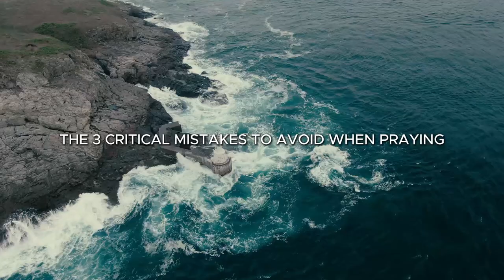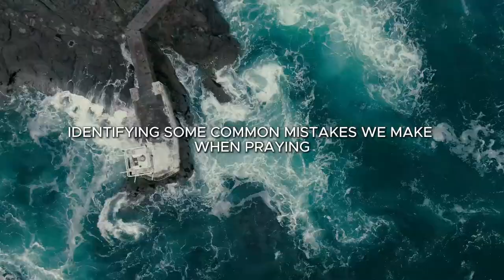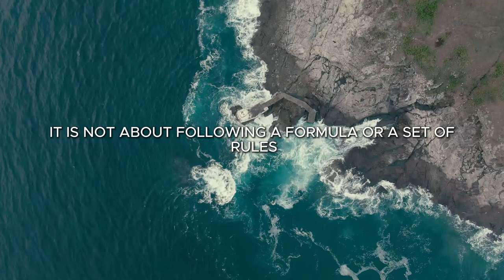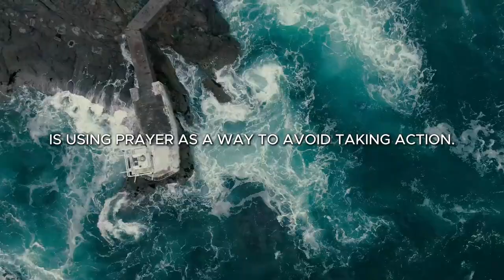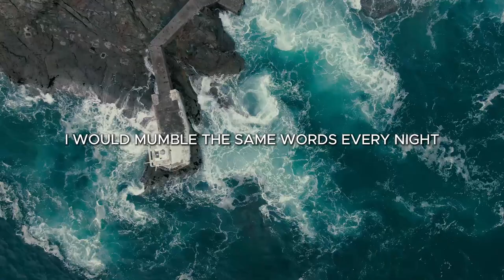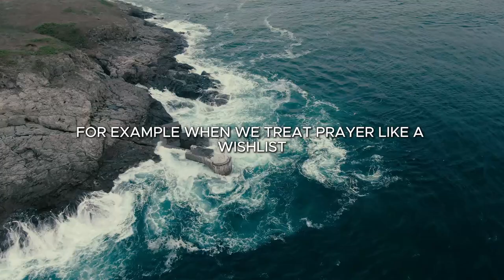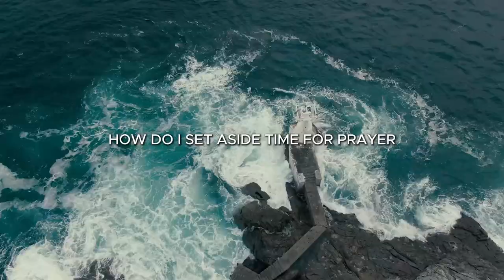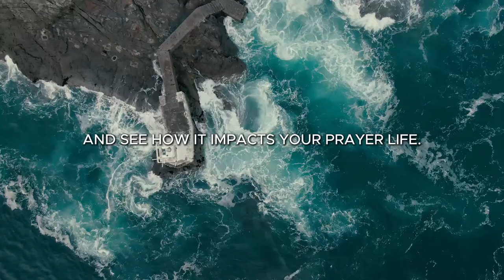*NEVER* do THIS when Praying - Avoid These 3 Mistakes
Start your day with a blessed morning prayer and avoid common pitfalls in your spiritual journey. We explore three crucial mistakes to avoid when praying, ensuring your connection with God is strong and meaningful. Learn how to pray the right way and invite divine blessings into your life. Perfect for those seeking a deeper, more fulfilling prayer experience. 🙏

0905